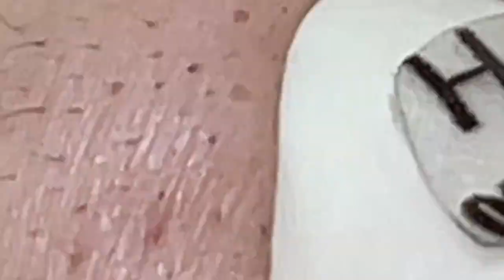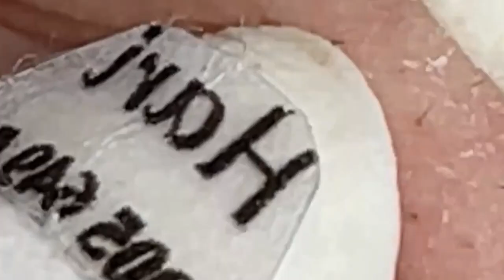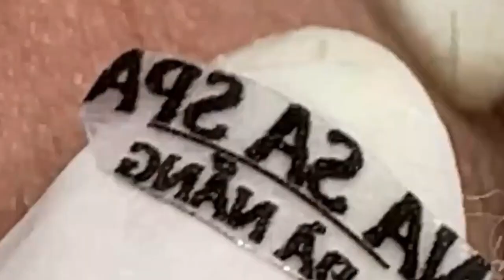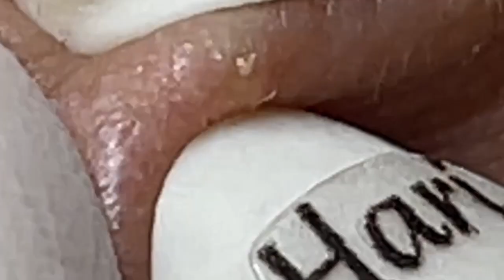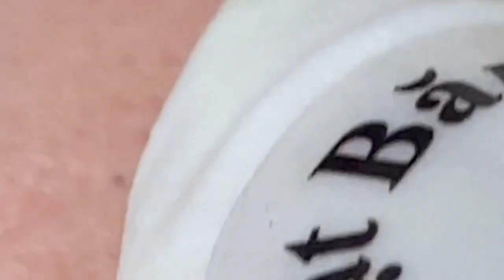Lead A Happy Life # 3039